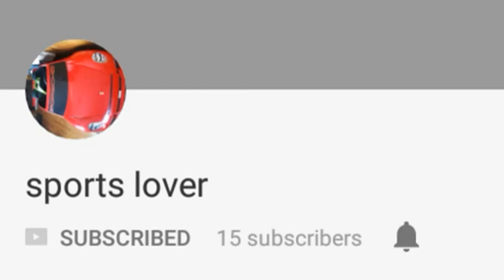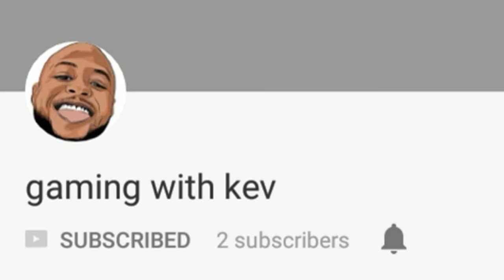Please Subscribe to these guys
Thank you guys for supporting my channel